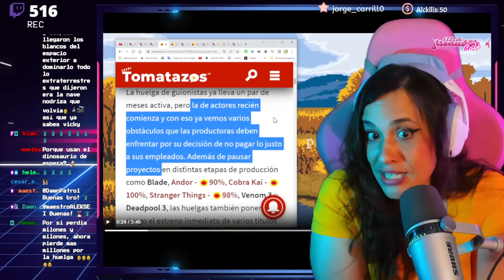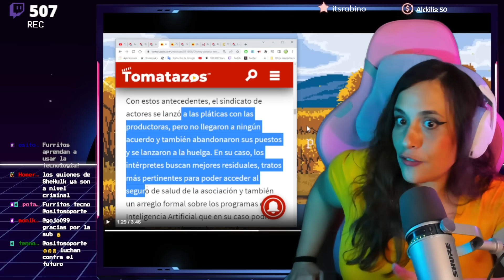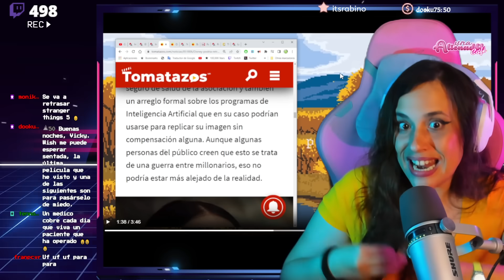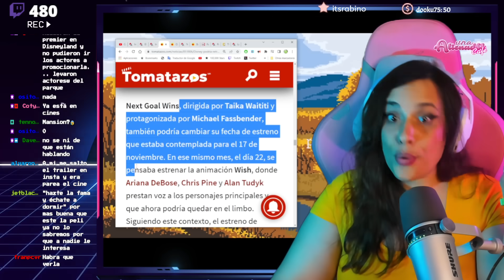🤣 ¿WISH TAMBIÉN SE RETRASA? 🤣